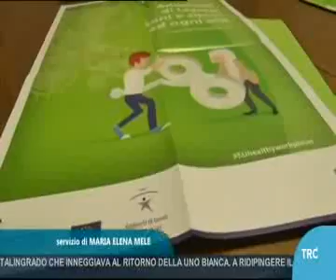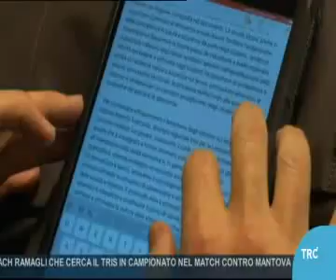TRC BOLOGNA NOTIZIE H.19:30 - Accordo sull'alternanza scuola-lavoro - (15-10-2016)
Fonte: TRC BOLOGNA